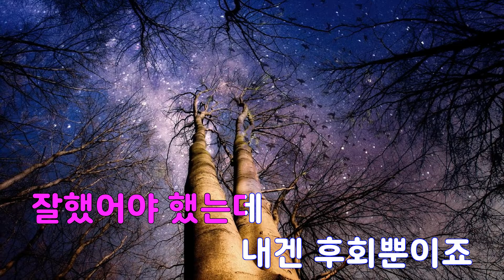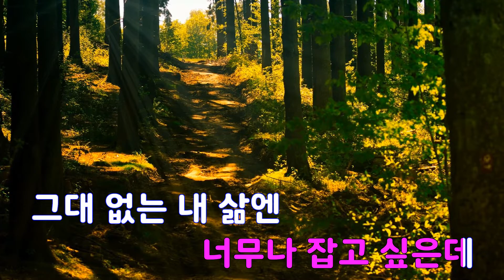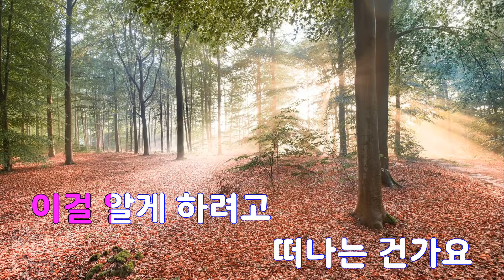[은성 반주기] 사랑할수밖에(불꽃놀이OST) - 이현우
사랑할수밖에(불꽃놀이OST) - 이현우
작사 ː 윤사라, 작곡 ː 신재홍